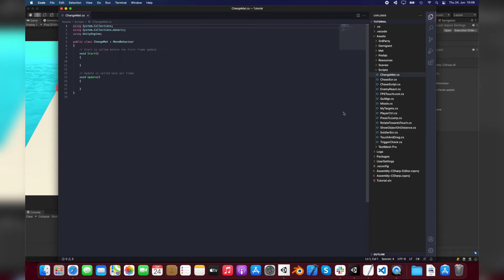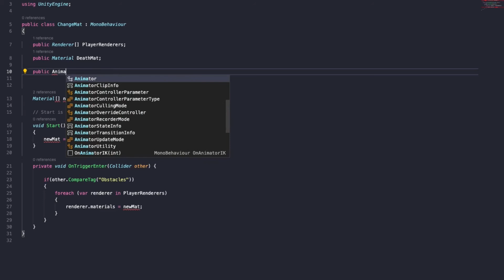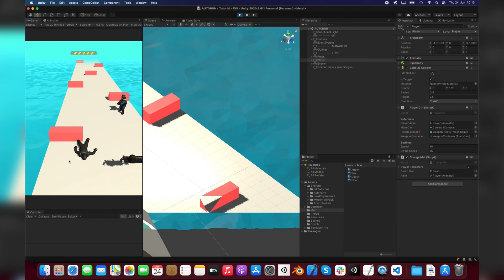Unity3d change the Material Color on runtime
How to change the Material at runtime | Unity3d | Hyper-casual